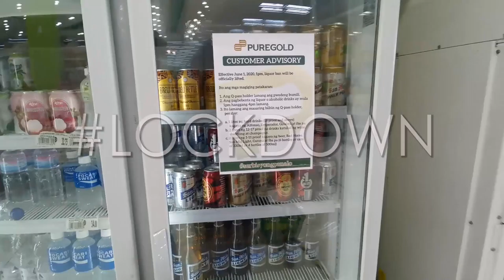IBALIK na ang ANGKAS, PLEASE, SA YAMAHA YTX 125 MOTOVLOG 2020